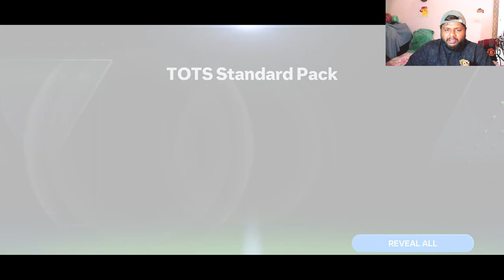*PART 3* TEAM OF THE SEASON PACK OPENING! | HITMAN HOJLUND Ep 23 | FC MOBILE